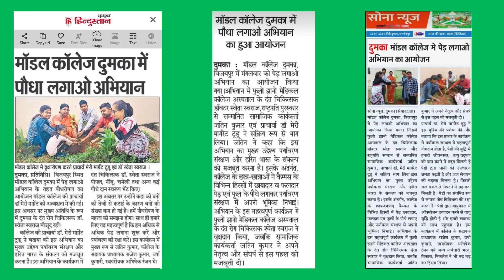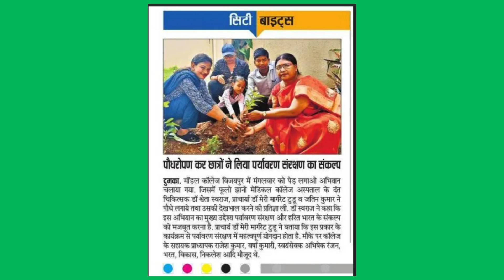विजयपुर स्थित मॉडल कॉलेज दुमका में पेड़ लगाओ अभियान I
मॉडल कॉलेज विजयपुर,दुमका में वृक्षारोपण। यह एक सुखद दिन था. हमने बहुत सारे फल और अन्य पौधे लगाए। इस समय दुमका में बारिश का मौसम है, जिससे पौधों को तेजी से और स्वस्थ रूप से बढ़ने में मदद मिलती है। इतने सुंदर कार्यक्रम में मुझे मुख्य अतिथि के रूप में आमंत्रित करने के लिए मॉडल कॉलेज को धन्यवाद। हम अपने पर्यावरण को स्वस्थ रखने की कोशिश कर रहे हैं और लोगों से अधिक से अधिक पेड़ लगाने का अनुरोध कर रहे हैं

Dr. Sweta Swaraj
Oral and Dental surgeon

We provide all types of dental treatment.
We Care About Your Teeth
Dental Cleaning
Full Exams & X-Ray
Full & Partial Dentures
Dental Implants
Orthodontics
RCT
Pediatrician
Extraction
Bleaching
Laser Treatment
RPD / CD
Flap Surgery
FPD
Cosmetic Filling
Fracture of Jaw (IMF / Plating)
Ulcer